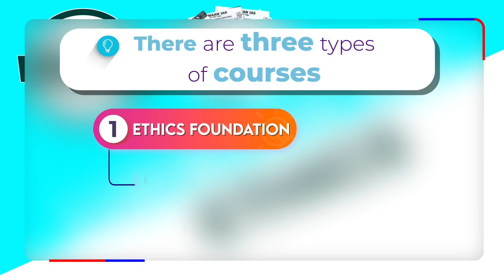Rank 27 CSE 2021 | Saksham Goel's Strategy To Crack CSE In First Attempt | सक्षम गोयल की स्ट्रेटेजी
CSE  2021 में रैंक 27  हासिल करने वाले सक्षम  गोयल से जानिए उनकी स्ट्रेटेजी. सक्षम बता रहें है कि एक ही चीज़ को कई जगह अलग अलग कैसे इस्तेमाल करके आप सक्सेस हासिल कर सकतें है. सक्षम गोयल का ये पहला एटेम्पट था और उन्होंने दिल्ली यूनिवर्सिटी से ग्रेजुएशन किया है. आप उनके टेलीग्राम चैनल पर उनके नोट्स देख सकतें हैं और उनको इंस्टाग्राम पर फॉलो भी कर सकते हैं जिसका लिंक नीचे है

Rank 3 CSE 2021 | Gamini Singla's Overall Strategy | रैंक 3 CSE 2021 गामिनी सिंगला की  स्ट्रेटेजी

Rank 6 UPSC CSE 2021 | Yaksh Chaudhary's Brief Strategy | रैंक 6 CSE 2021 यक्ष चौधरी की स्ट्रेटेजी

Rank 7 CSE 2021 | Samyak S Jain's Strategy | रैंक 7 CSE 2021 सम्यक जैन से जानिए उनकी स्ट्रेटेजी

Rank 7 CSE 2021 Samyak Jain's Motivational Story | हौसले की रोशनी और माँ के साथ ने बना दिया IAS

Rank 8 UPSC CSE 2021 | Ishita Rathi's Strategy | रैंक 8 CSE 2021 इशिता राठी की स्ट्रेटेजी

Rank 8 UPSC CSE 2021 | Ishita Rathi's Brief Strategy | रैंक 8 CSE 2021 इशिता राठी की स्ट्रेटेजी

Rank 9 UPSC CSE 2021 | Preetam Kumar's Strategy | रैंक 9 CSE 2021 प्रीतम कुमार की स्ट्रेटेजी

Rank 10 CSE 2021 | Harkeerat Singh Randhwa's Strategy |  रैंक 10 CSE 2021 हरकीरत सिंह की स्ट्रेटेजी

Rank 10 UPSC CSE 2021 | Harkeerat Singh's Strategy | रैंक 10 CSE 2021 हरकीरत सिंह की स्ट्रेटेजी

Rank 11 CSE 2021 | Shubhankar Pathak's Brief Strategy | रैंक 11 CSE 2021 शुभांकर पाठक की स्ट्रटेजी

Rank 14 CSE 2021 | Abhinav J Jain's Strategy To Crack CSE | रैंक 14 अभिनव जे जैन की स्ट्रेटेजी

Rank 16 CSE 2021 | Anshu Priya's Strategy & Tips For Prelims | रैंक 16 अंशु प्रिया की स्ट्रेटेजी

Rank 19 CSE 2021 | Diksha Joshi's Detailed Strategy | रैंक 19 CSE 2021 दीक्षा जोशी की स्ट्रेटेजी

Rank 19 CSE 2021 | Diksha Joshi's Strategy | रैंक 19 CSE 2021 दीक्षा जोशी से जानिए उनकी स्ट्रेटेजी

Rank 20 UPSC CSE 2021 | Arpit Chauhan's Strategy | रैंक 20 CSE 2021 अर्पित चौहान की स्ट्रेटेजी

Rank 30 CSE 2021 | Naman Goyal's Strategy For Online Preparation of CSE | नमन गोयल की स्ट्रेटेजी

Rank 32 CSE 2021 | Navandar Anay Nitin's Strategy On How To Do Value Addition In General Studies

UPSC | How To Prepare Current Affairs Without Reading Newspaper | By Abhijit Ray, Rank 50 CSE 2021

UPSC | Resource, Strategy & Mistakes To Avoid in CSE Exam | By Surbhi Goyal, Rank 78 CSE 2021